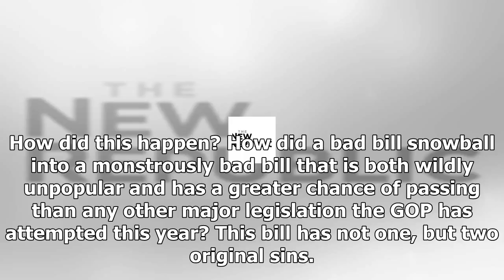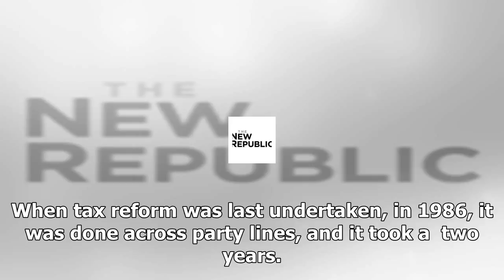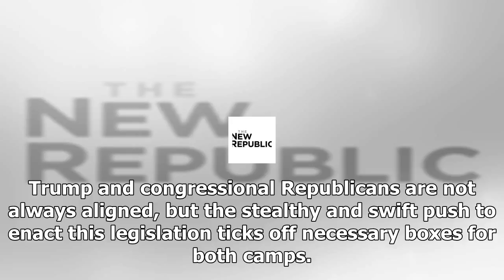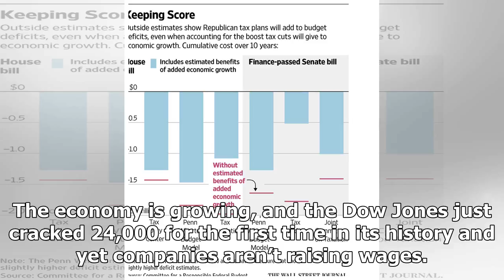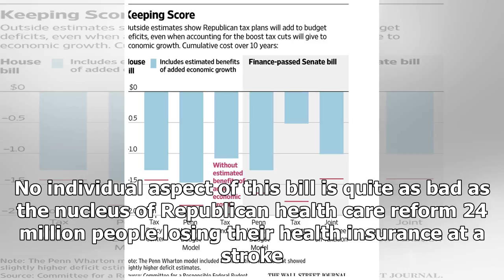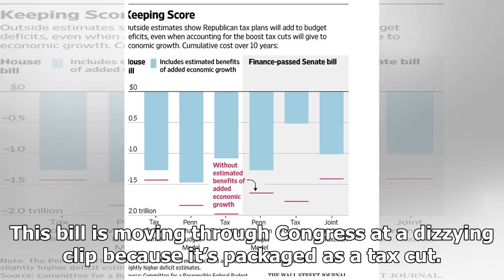24/7 news-the tax bill is a sham disservice, new Republic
News 24/7 - 24/7 news-the tax bill is a sham disservice, new Republic

On Wednesday, standing in front of a display of Christmas trees in Missouri, President Donald Trump was beaming. Hours after retweeting Islamophobic videos from the hate group Britain First and accusing MSNBC host Joe Scarborough of murder, Trump was happy, calm, comfortable a rarity in his 10 months as president. Grinning from ear to ear, he made his pitch. The tax reform plan moving through Congress, he said, will personally cost him “a fortune.” He added, “I think my accountants are going cra...

© News 24/7